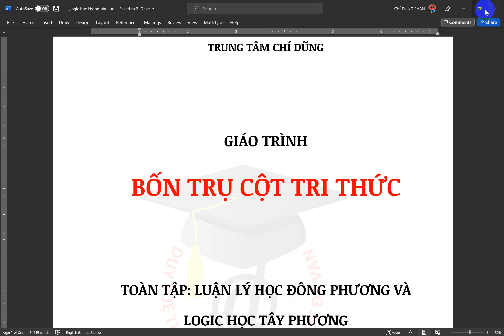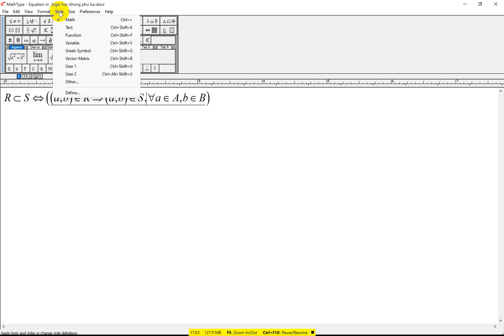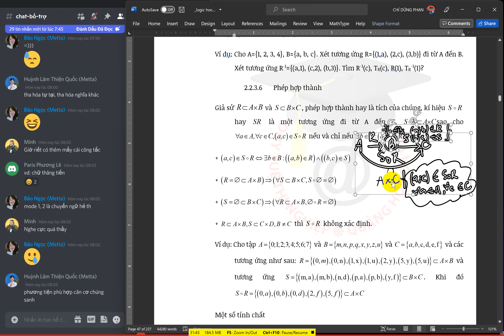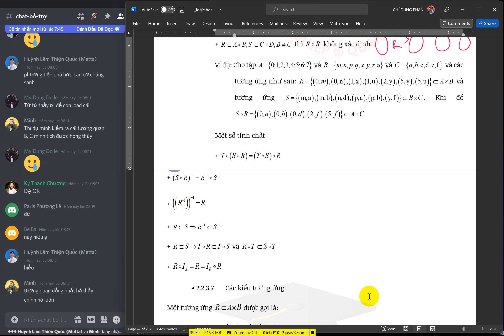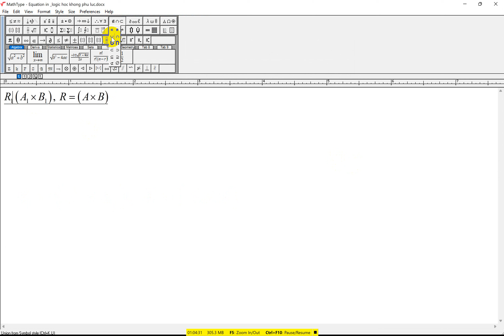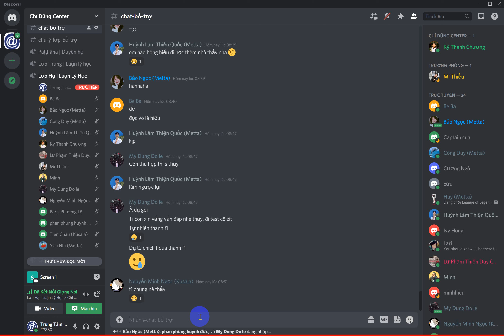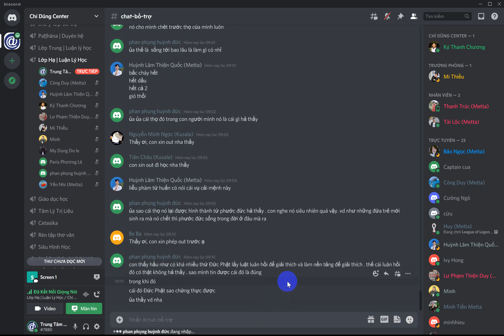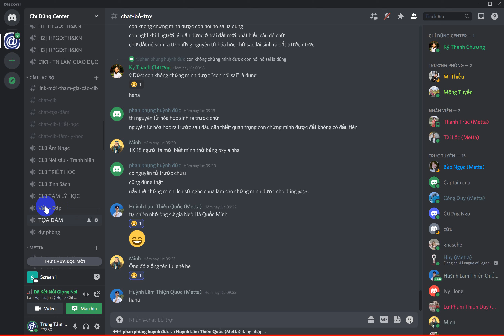Luan ly ha 2021 11 21 092358